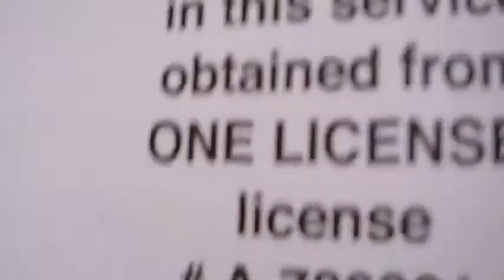Feast of St. Lawrence , Martyr